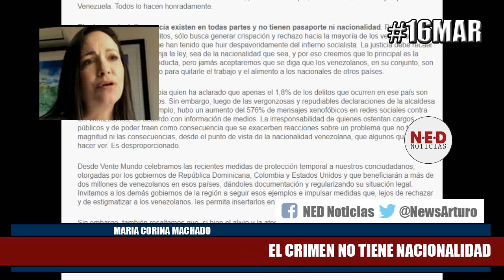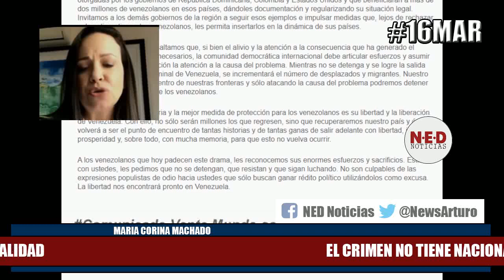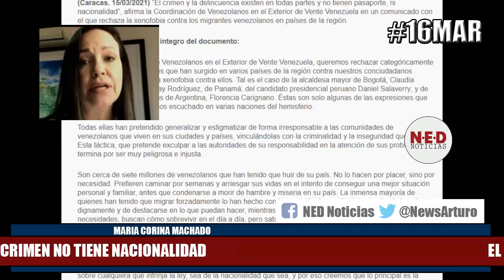EL CRIMEN NO TIENE NACIONALIDAD 16Mar Maria Corina Machado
Maria Corona Machado Contigo RCR Radio Martes 16 de Marzo de 2021